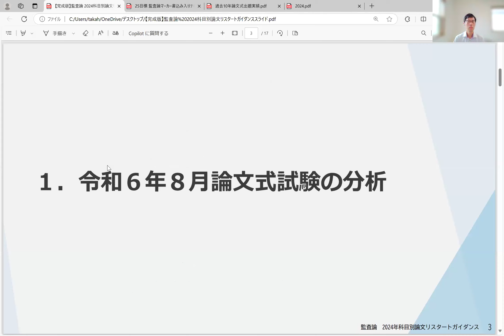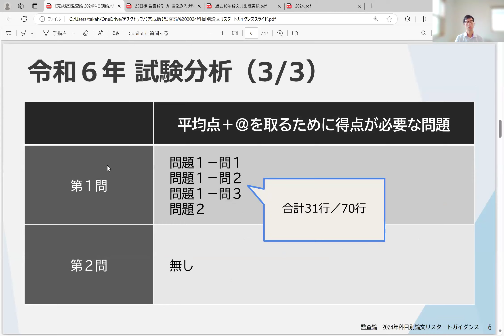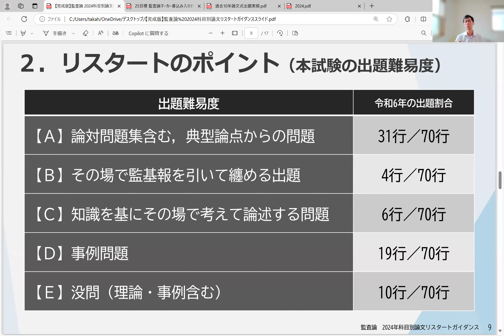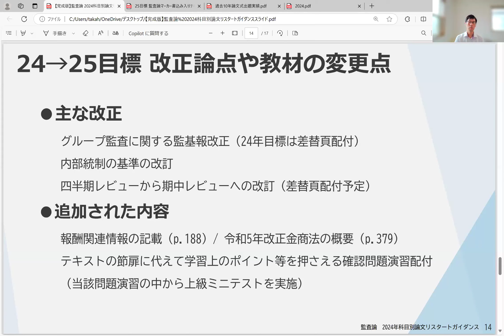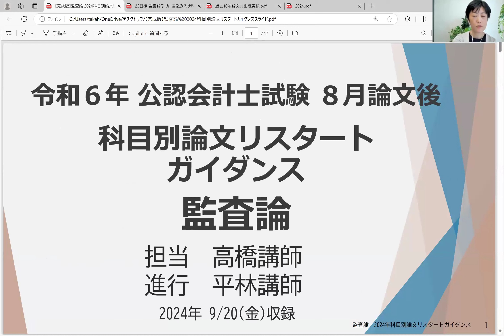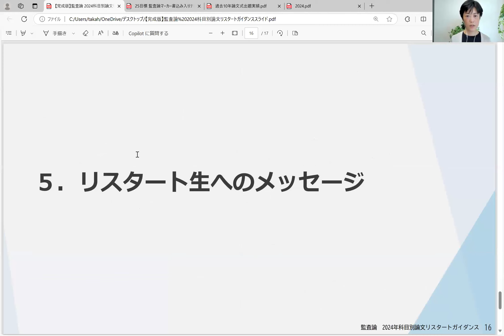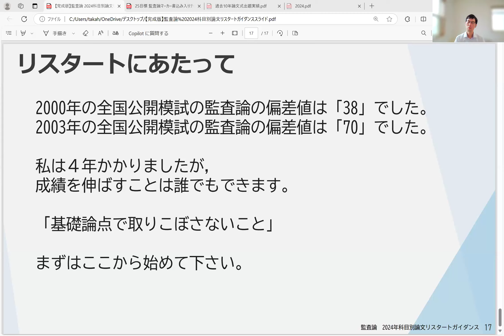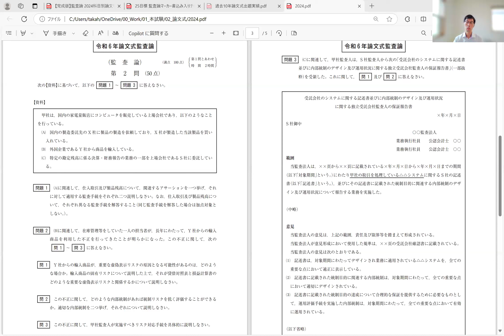論文リスタート向けガイダンス／監査論【TAC公認会計士】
「監査論」高橋講師と平林講師が、論文リスタート生の方を対象に、学習再開のポイントについて本試験問題に触れながら解説します。
「TACの講義・教材の効果的な活用方法」「教材の変更点」など、今後の実力強化に向けた内容をお伝えします。後半は、座談会形式で受験生が多く抱く疑問点に触れつつ本試験の振り返りを行います。

■チャプター
00:00　スタンバイ
00:23　セミナー開始
01:00　高橋講師によるガイダンス本編
03:00　令和6年論文式試験の分析
10:37　リスタートのポイント
23:27　その他学習のポイント
29:44　教材の変更点
46:29　座談会・事前質問への回答・Q＆A

▶参考）論文式試験／講評動画「監査論」
⇒   • 【監査論】令和６年公認会計士 論文式試験 TAC講評

◆論文専攻上級本科生（割引キャンペーン実施）

◆リベンジ応援キャンペーン（2024年12月2日まで）

‹当動画は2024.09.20オンライン開催セミナーのアーカイブです›